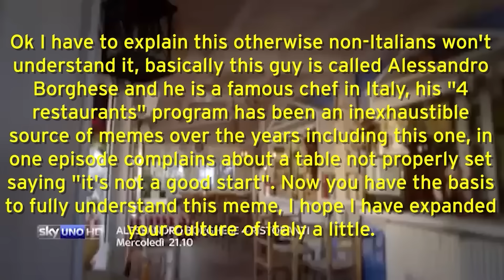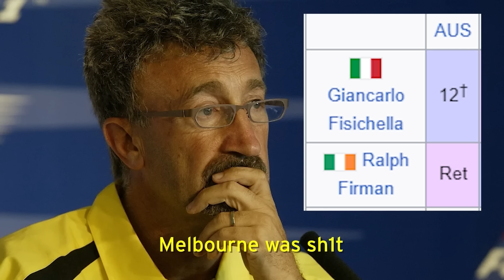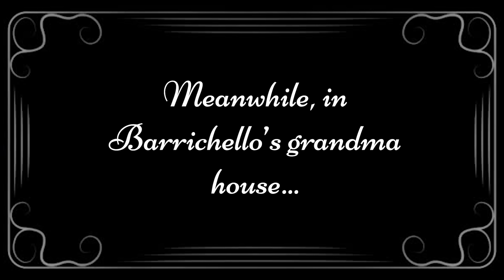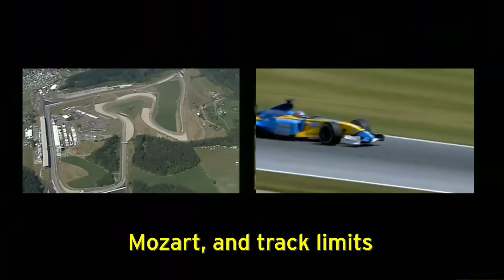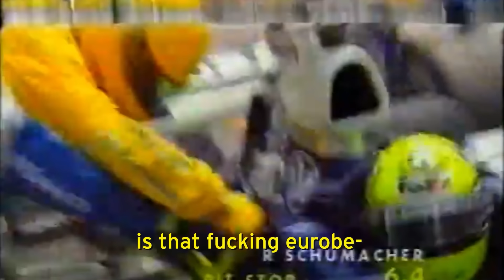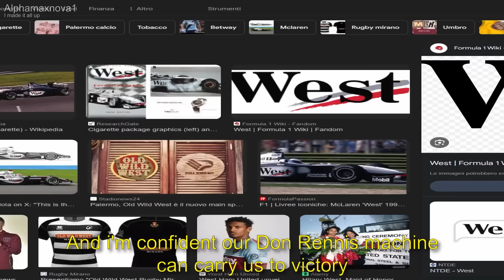The F1 2003 Season Recap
This video was meant to come out last year but it took my life instead

Thanks to @alphamaxnova1 for the vital contribution